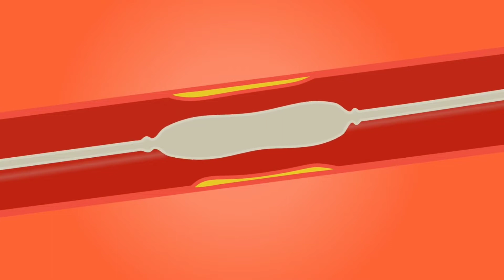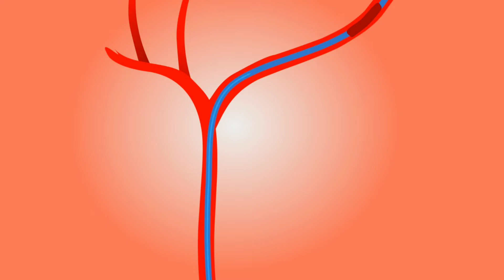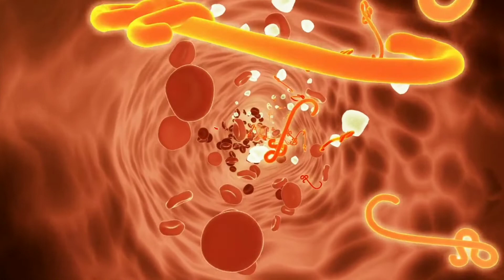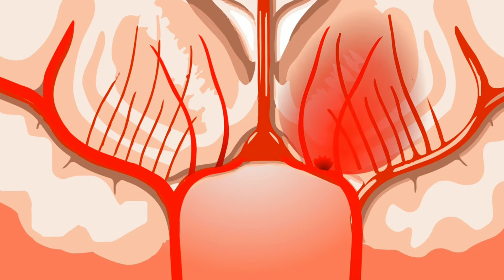Protect Your Brain After a Stroke: Tips to Save Your Life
The information contained in the Video or our youtube channel Content posted on Health and Vlog our YouTube channel represents the personal views and opinions of the original creator based on the research and information present in various websites, books, journals and research papers.and does not necessarily represent a professional openion.

Rajesh Sharma trending topics